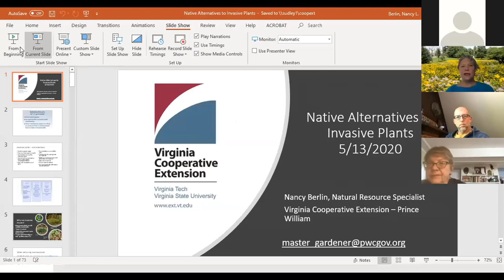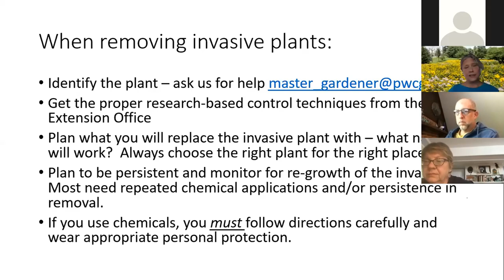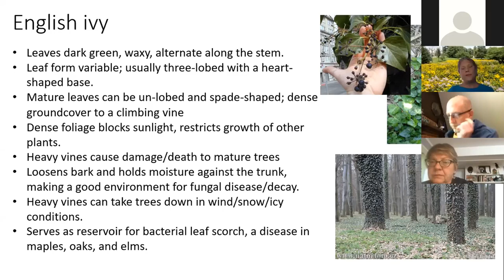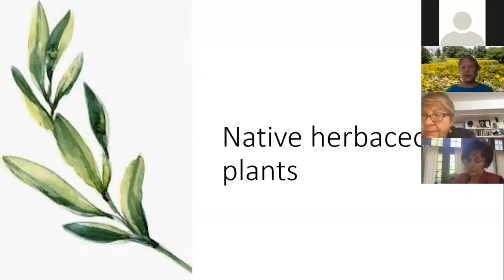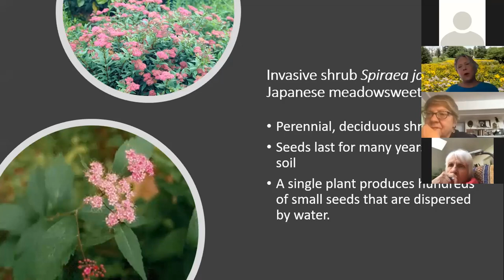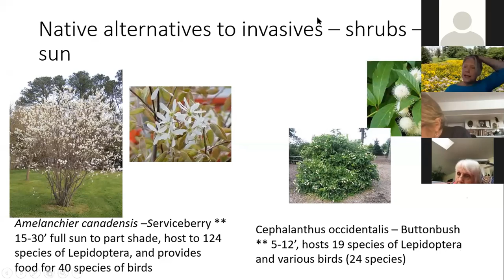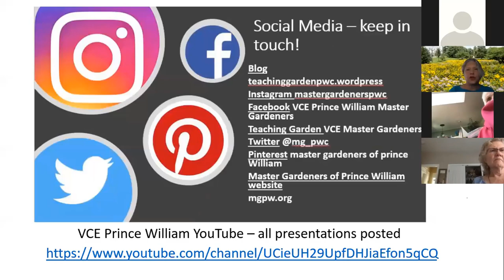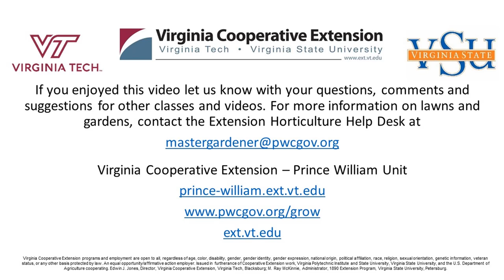What to Plant After Removing Invasive Plants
Part 2 of our series on invasive plants. Part 1 covered management strategies for dealing with invasive Plants. In this installment, we cover some native plants you can add to the landscape to replace invasive plants.